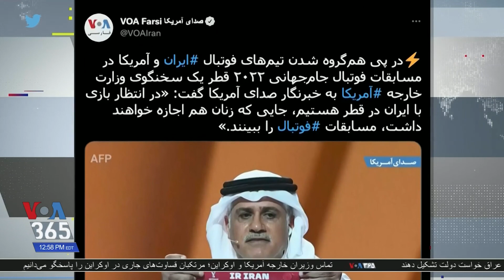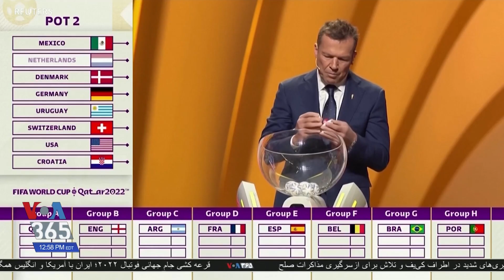گزارش رامش راسخ از همگروهی ایران و آمریکا در جام جهانی و رویارویی این دوکشور در میدانی ورزشی